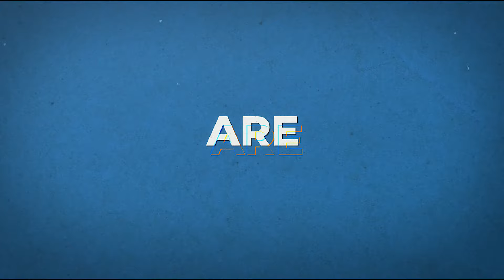Tinseltown Trivia Episode 10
Since most are heading back to school soon, we thought, why not send everyone back with a classic John Hughes film everyone should see.